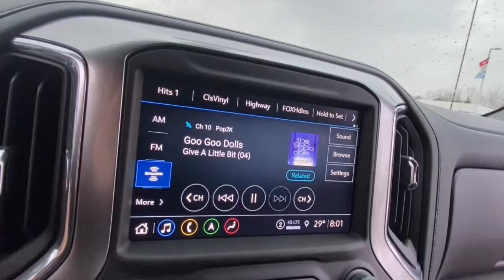2022 Chevrolet Silverado_1500 Lake Orion, Rochester, Oxford, Auburn Hills, Clarkston, MI 159822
Satin Steel Metallic New 2022 Chevrolet Silverado_1500 available in Lake Orion, Michigan at Wally Edgar Chevrolet. Servicing the Rochester, Oxford, Auburn Hills, Clarkston, MI area.

Silverado 1500 LTZ 4D Crew Cab 10-Way Power Driver Seat w/Lumbar 10-Way Power Passenger Seat Adjuster w/Lumbar 120-Volt Bed Mounted Power Outlet 120-Volt Instrument Panel Power Outlet 12-Volt Rear Auxiliary Power Outlet 2 USB Ports 2 USB Ports (First Row) 4.2 Diagonal Color Display Driver Info Center Advanced Trailering System All-Weather Floor Liner (LPO) (AAK) Auto-Dimming Inside Rear-View Mirror Auto-Locking Rear Differential Auxiliary External Transmission Oil Cooler Black Name Plates (LPO) Bluetooth For Phone Chevrolet Connected Access Capable Chevytec Spray-On Black Bedliner Chrome Grille Chrome Mirror Caps Color-Keyed Carpeting Floor Covering Dark Essentials Package (LPO) Deep-Tinted Glass Digital Compass Driver Memory Dual Exhaust w/Polished Outlets Electric Rear-Window Defogger Electronic Cruise Control Floor Mounted Center Console Front Frame-Mounted Black Recovery Hooks Front LED Fog Lamps Front Rubberized Vinyl Floor Mats HD Rear Vision Camera Heated Driver & Front Outboard Passenger Seats Heated Steering Wheel Heavy-Duty Air Filter Hill Descent Control Hitch Guidance Hitch Guidance w/Hitch View Integrated Trailer Brake Controller Keyless Open & Start Lane Change Alert w/Side Blind Zone Alert Leather Wrapped Steering Wheel LED Cargo Area Lighting LTZ Convenience Package LTZ Convenience Package II LTZ Plus Package Manual Tilt/Telescoping Steering Column Off-Road Suspension OnStar & Chevrolet Connected Services Capable Outside Heated Power-Adjustable Mirrors Perimeter Lighting Power Door Locks Power Front Passenger Windows w/Express Up/Down Power Front Windows w/Driver Express Up/Down Power Rear Windows w/Express Down Power Sliding Rear Window w/Rear Defogger Power Tailgate Preferred Equipment Group 1LZ Premium Bose 7-Speaker Sound System Radio: Chevrolet Infotainment 3 Premium System Rear Cross Traffic Alert Rear Dual USB Charging-Only Ports Rear Rubberized-Vinyl Floor Mats Rear Wheelhouse Liners Remote Vehicle Starter System Safety Package Standard Tailgate Steering Wheel Audio Controls Theft Deterrent System (Unauthorized Entry) Trailering Package Ultrasonic Front & Rear Park Assist Universal Home Remote Up-Level Rear Seat w/Storage Package Ventilated Driver & Front Passenger Seats Wheels: 20 x 9 Polished Finish Wi-Fi Hot Spot Capable Wireless Charging Wireless Phone Projection Z71 Off-Road & Protection Package Z71 Off-Road Package.brbr4WD EcoTec3 6.2L V8 10-Speed Automaticbrbrbr***GM vehicles will reflect Employee Pricing less current factory incentives. Special offers and incentives may apply based on eligibility. Pictures may not reflect actual vehicle. Posted miles may vary. Some options listed may be inaccurate due to VIN decoders. Some vehicles may have added accessories. See Dealer for details.*** Price includes: $500 - Chevrolet Bonus Cash Program. Exp. 04/04/2022
Dark Essentials Package (LPO)|LTZ Convenience Package|LTZ Convenience Package II|LTZ Plus Package|Preferred Equipment Group 1LZ|Safety Package|Trailering Package|Up-Level Rear Seat w/Storage Package|Z71 Off-Road & Protection Package|Z71 Off-Road Package|2 USB Ports (First Row)|6-Speaker Audio System|AM/FM radio: SiriusXM with 360L|Premium audio system: Chevrolet Infotainment 3 Plus|Premium Bose 7-Speaker Sound System|Radio data system|Radio: Chevrolet Infotainment 3 Plus System|Radio: Chevrolet Infotainment 3 Premium System|Rear Dual USB Charging-Only Ports|SiriusXM w/360L|Steering Wheel Audio Controls|Wireless Phone Projection|Air Conditioning|Automatic Climate Control|Electric Rear-Window Defogger|Front dual zone A/C|Rear Window Defrost|120-Volt Bed Mounted Power Outlet|120-Volt Instrument Panel Power Outlet|12-Volt Rear Auxiliary Power Outlet|Bluetooth For Phone|Driver Memory|Memory seat|Power Driver Seat|Power Front Passenger Windows w/Express Up/Down|Power Front Windows w/Driver Express Up/Down|Power Rear Windows w/Express Down|Power steering|Power Windows, Locks & Mirrors|Remote Keyless Entry and Start|Remote Vehicle Starter System|Steering Wheel Radio Controls|Universal Home Remote|Auto-Locking Rear Differential|Heavy Duty Suspension|Manual Tilt/Telescoping Steering Column|Not Equipped w/Heated Steering Wheel|Off-Road Suspension|Speed-sensing steering|Traction Control|4-Wheel Disc Brakes|ABS brakes|Dual Front and Side Impact Airbags|Dual front side impact airbags|Front anti-roll bar|Front wheel independent suspension|Keyless Open & Start|Occupant sensing airbag|Overhead airbag|Power Door Locks|Tire Pressure Warning|Power Tailgate|